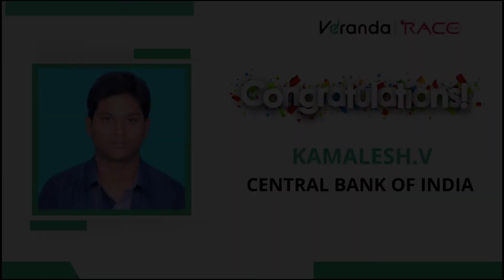KAMALESH [ CENTRAL BANK OF INDIA ] 2022 | Veranda Race